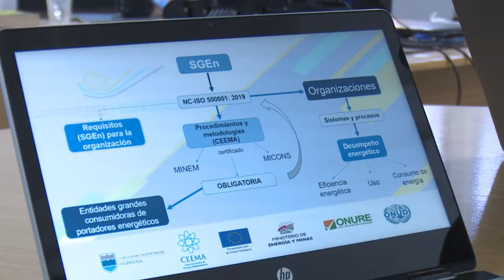Informa Universidad de Cienfuegos nuevas ofertas académicas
Entre los aseguramientos para el inicio del período lectivo la Universidad Carlos Rafael Rodríguez de Cienfuegos, informa acerca de las nuevas carreras que se insertan en los diferentes programas académicos.